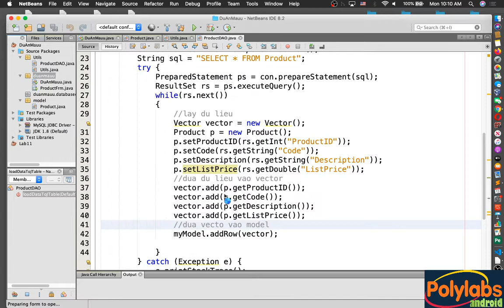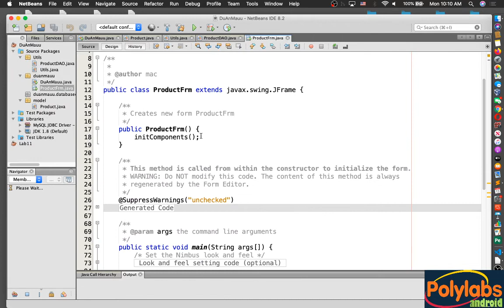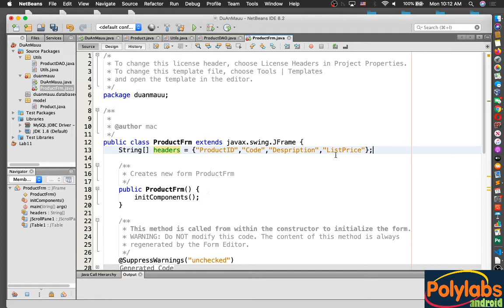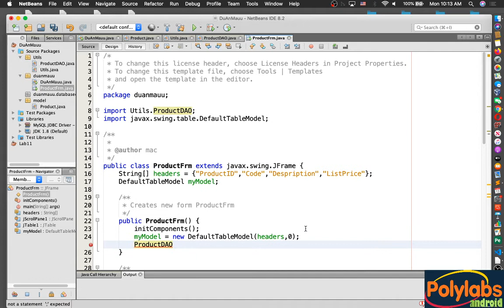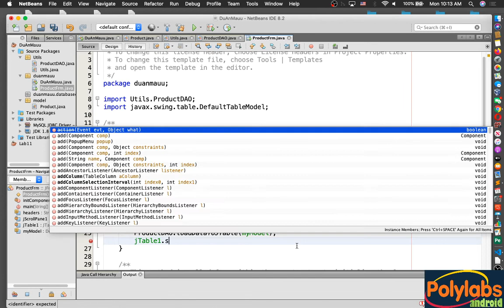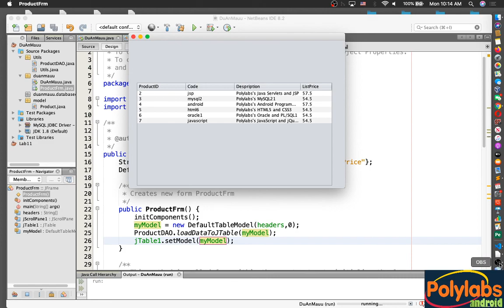Java Form - V2.3 - Đọc dữ liệu từ MySQL lên jtable trong java